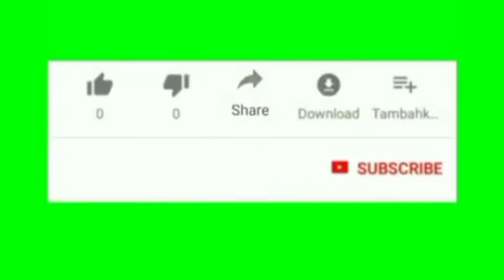کپڑے پر کٹ لگا ہو تو اسے بند کرنے کا آسان طریقہ اور اسے دیکھنے کے بعد آسانی سے تیار کر سگتے ہیں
good بہت ہی خوبصورت طریقہ
best اگر آپ سمجے تو تیار کر سگتے ہیں
nadeem tylar nau

kurta pajama new design X

kurta design X

new kurta design for men photos X

kurta design for men X

boys kurta design X

kurta X

gents kurta ke design

X

kurta pajama design X

new kurta design for men X

new kurta design 2022 Xkurta pajama X

how to make gents designer kurta X

gents kurta design X

latest high neck kurta design X

how to make gents kurta design step by step X

2021 best kurta design X

new kurta design photos X

X

X

new gents kurta design X